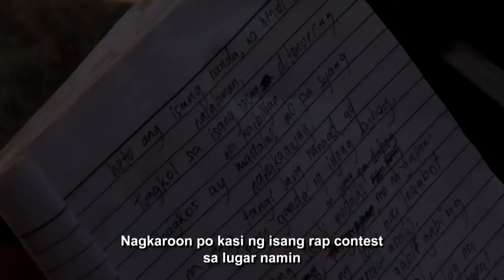Star Hunt Online Exclusives: Bason 'Ang Petmalung Rapper'